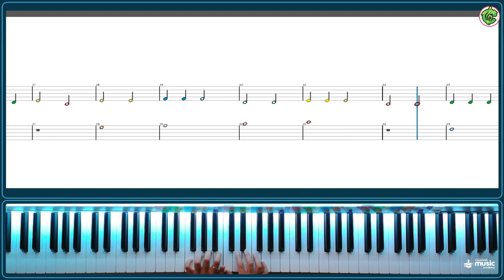Easy Piano Tutorial for Kids by Kids: Learn 'Bingo' with Matilde Cortez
A nossa Exploradora Matilde Cortez a brilhar nesta aula interativa com o software Cornelius Composer! Peça "Bingo" do manual de Piano da Academia de Música Classplash.

Mergulha no Mundo da Música!

Our Explorer Student shining in this interactive lesson with Cornelius Composer software! Music piece "Bingo" from the Classplash Music Academy's Piano manual.

Dive into the World of Music!